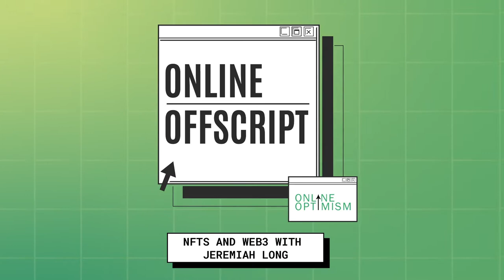NFTs and Web3 with Jeremiah Long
This week we are talking about NFTs. Our guest today is Jeremiah Long, he is an NFT Archaeologist, & founder of NFTATL, a decentralized resource for helping under-represented people enter the Web3 space and Wedge, Inc, a 501(c)(3) that creates educational programming in the Web3 space. Jeremiah is a multi-disciplinary visual artist and product developer with a background in Film/TV Production.